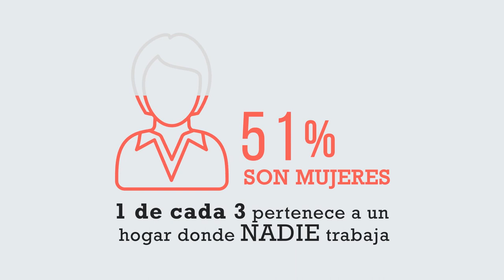Resumen Balance Empleo Juvenil Cruz Roja